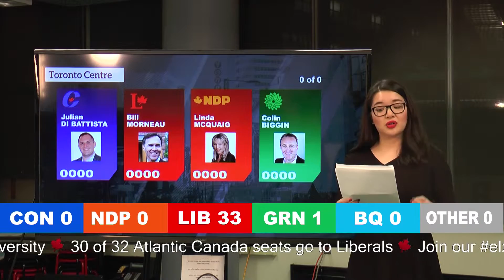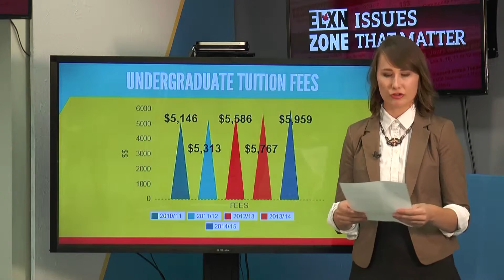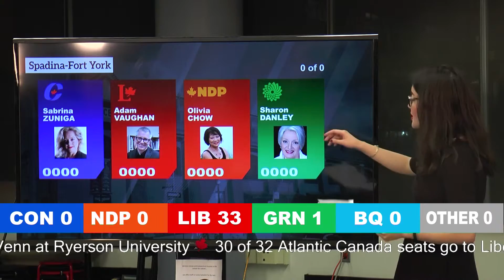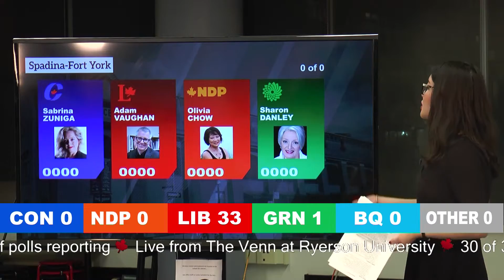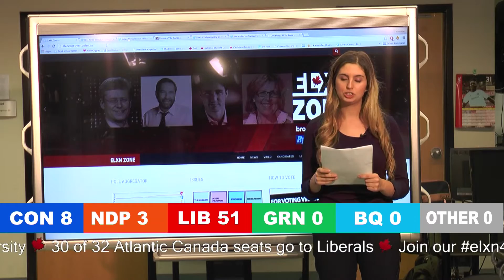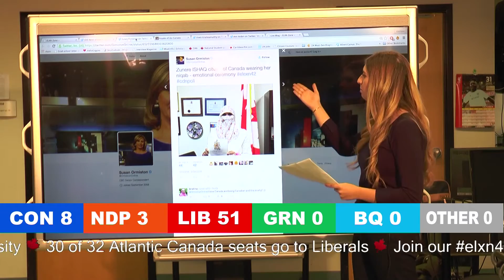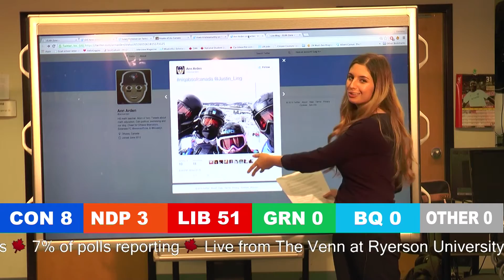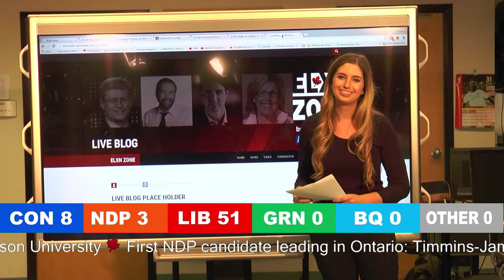ELXN ZONE LIVE: Part 2 of 5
Monday, October 19th, 2015 was Canada's 42 federal election and The Ryersonian was there to cover it all. We had live interviews, up-to-date numbers and much more.